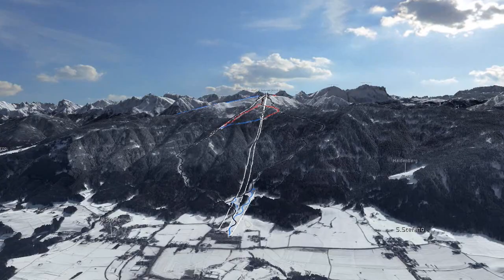Kronplatz Plan de Corones 3D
Kronplatz, Südtirol's Skiberg Nr. 1 in 3 D! Panoramaansicht des Skigebietes mit allen Pisten, Anlagen, Snowpark und Talstationen. Plan de Corones, la montagna sciistica n. 1 dell'Alto Adige in 3 D! Vista su tutte le piste, impianti di risalita, discese a valle e stazioni a valle.